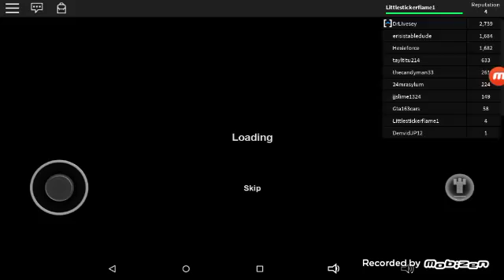The Living Dead Day 10 Escape From A Big Horde